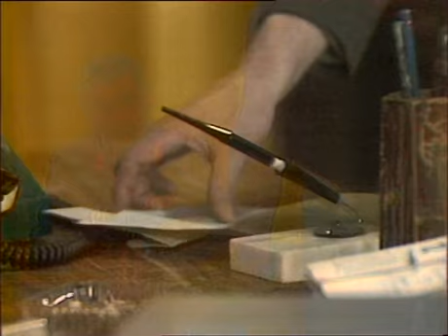Следствие ведут знатоки: Ответный удар (дело № 10, часть 3 1975 г.)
Режиссер: Юрий Кротенко

В ролях:
* Георгий Мартынюк — Знаменский
* Леонид Каневский — Томин
* Эльза Леждей — Кибрит
* Семён Соколовский — полковник Скопин
* Юрий Горобец — Медведев
* Вера Васильева — Маргарита Николаевна, мама Знаменского
* Георгий Менглет — начальник свалки Евгений Евгеньевич Воронцов
* Валерий Носик — Федя Ферапонтиков
* Анатолий Ромашин — Борис Бах
* Игорь Янковский — Моралёв
* Валерий Хлевинский — Валентин, шофер Воронцова
* Е. Васильев — Гриша
* Д. Дорлиак — Миша
* Алла Покровская — жена Баха
* Алла Балтер — Ляля
* М. Постникова — Лёля

Описание: Благодаря сигналу общественности вскрываются махинации преступной шайки, которая пропускает через приёмный пункт вторсырья ценные материалы с государственного предприятия и присваивает наличные деньги, предназначенные сдатчикам утиля. Перевалочным пунктом, где обезличивается «вторсырьё», служит городская свалка. Расследование поручают Знаменскому. Организатор шайки, заведующий свалкой Воронцов, предвидя скорое разоблачение, предпринимает ответный удар: Баха, одного из подозреваемых по этому делу, находят мёртвым в Москве-реке, а на Петровке получают его предсмертное письмо с обвинениями в адрес самого следователя. Знаменского отстраняют от ведения дела, но расследование продолжается. Раскрывается не только вся схема хищений, но и убийство Баха и ряд квартирных краж: подручные Воронцова подрабатывали «на стороне».
«Ответный удар» - первый цветной фильм в цикле и первый, состоящий из трёх серий. А ещё в этой серии Кибрит вышла замуж

Если есть возможность и желание оказать финансовую помощь:
Yandex.Money:
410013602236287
WebMoney:
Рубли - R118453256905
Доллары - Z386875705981